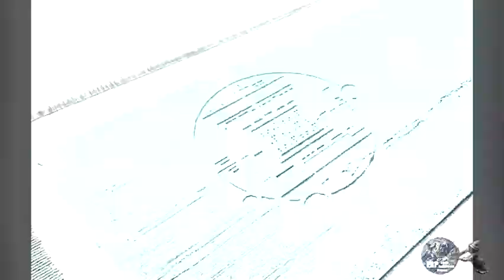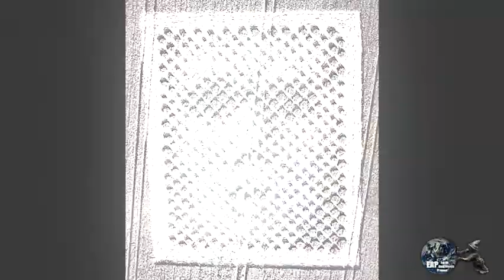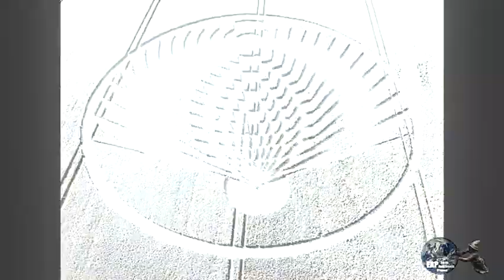CROP CIRCLES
Music JEAN MICHEL JARRE compilation